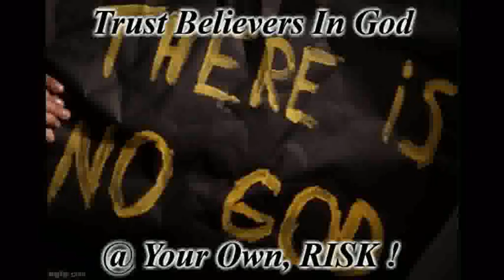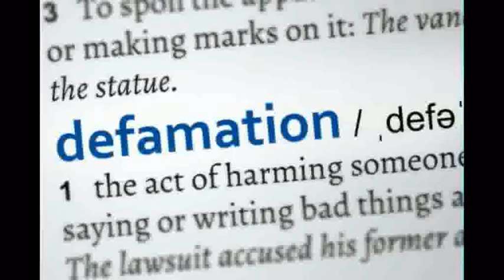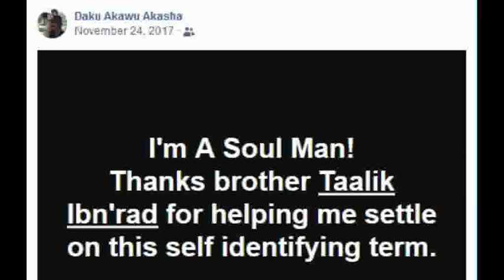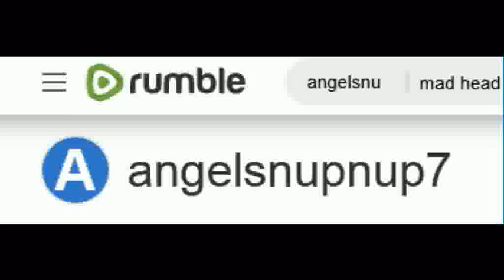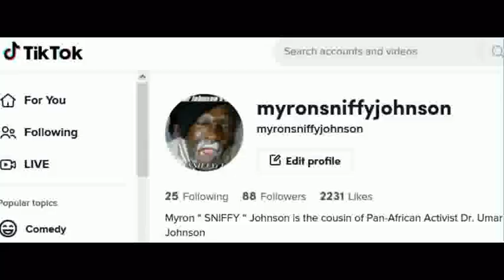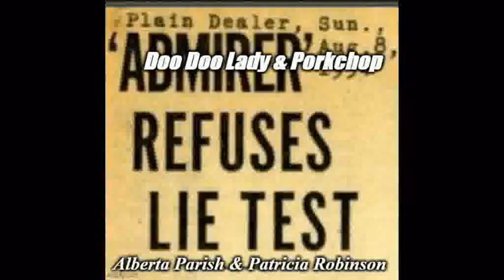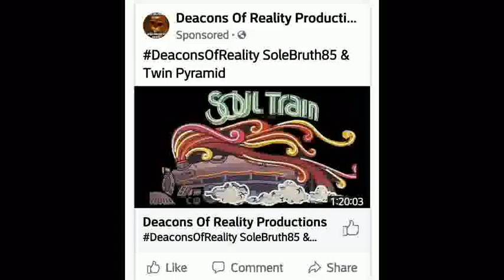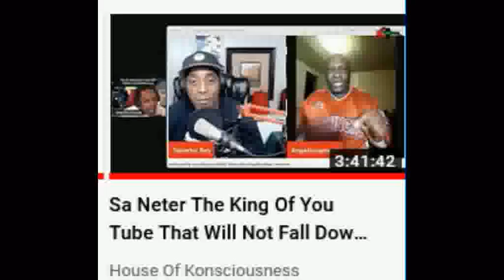Sista Nandi3GP FLAMES Aleeyah (Porkchop) MuHAMmad & Gurlfriend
Growing up, Tanjalika never felt like she had a family. She was abused as a child and shuffled from one foster family to another without guidance or support anywhere she lived. By the time she was a teenager, Tanjalika was on her own. She eventually joined a gang because it gave her a sense of community and protection - something she never had growing up. For decades, Tanjalika was in and out of jail, engaging in criminal activity just to make ends meet. Tanjalika eventually married, but when her husband became violent, she packed up her son, Josiah, and left home without a plan or place to stay. For three years, she and Josiah alternated between staying with friends and sleeping in shelters. Sometimes, Tanjalika would send Josiah to stay with friends while she had no choice but to sleep on the street. Moving into LA Family Housing’s Tyrone House was the start of a new life for Tanjalika, her new baby Leah, and Josiah. After settling into their room, their lives began to stabilize, and Tanjalika began the process of recovering from the trauma she had experienced throughout her life. She began working with a case manager to find a permanent home where she could focus on rebuilding her life and keeping her children safe. Eventually, she moved into a beautiful two-bedroom apartment down the street from Josiah’s school. Now that Tanjalika’s family has a home, she is focusing on what matters most: being the support system for Josiah and Leah that she never had as a child. The family enjoys cooking, singing, and laughing together. Tanjalika continues to take advantage of the resources available to her at LAFH, such as health and wellness classes, substance use counseling, and budgeting support. “As I look back on my life, I am amazed at where I am today," she says. "I believe I can do anything after being a part of LA Family Housing.”

“Uplift,Elevate, Encourage & Inspire Black Women “ EnVogue’s Terry Ellis